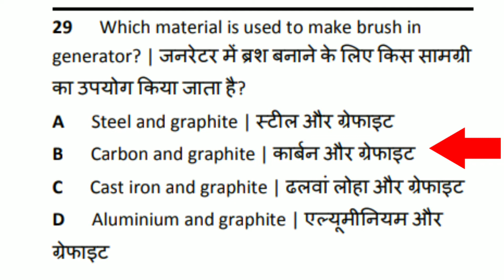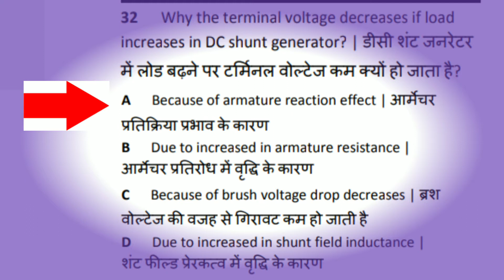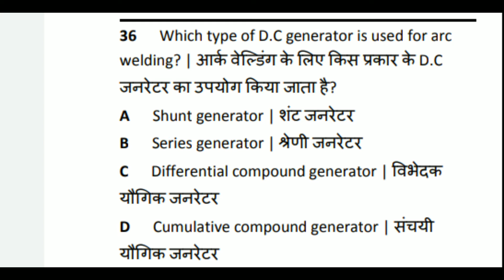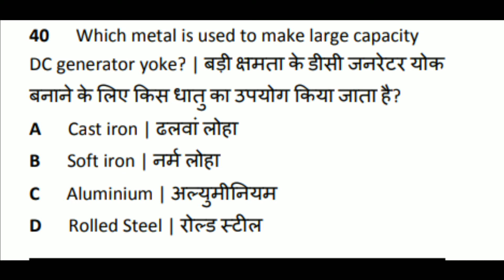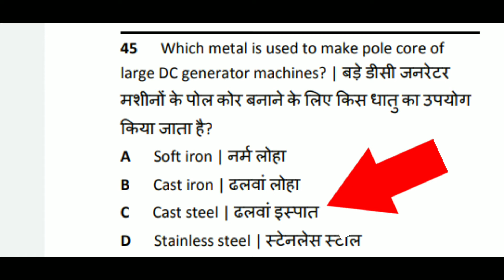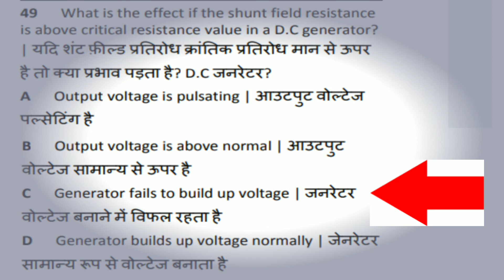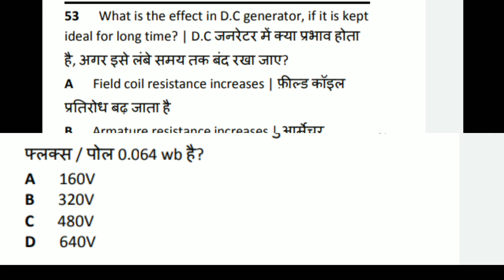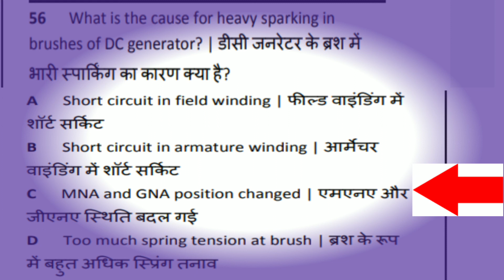MOST IMPORTANT MCQ OF DC GENERATOR (PART2)ITI_ONLINE_CBT_EXAM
This video is very useful for those students who are studying in electrician and wireman trade for ITI ONLINE CBT EXAM

MOST IMPORTANT MCQ OF DC GENERATOR
multiple choice questions of dc generator
imp questions of dc generator
electrical engineering dc generator mcq
Electrician dc generator mcq
wireman dc generator mcq

THANKS FROM
SR ELECTRICAL CHANNEL